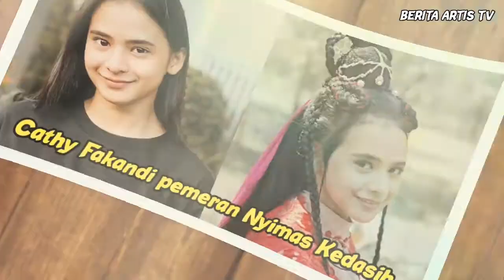Wajah Asli Para Pemain Sinetron "Kembalinya Raden Kian Santang" MNCTV 2020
WAJAH ASLI PEMAIN SINETRON "KEMBALINYA RADEN KIAN SANTANG" MNCTV TERBARU SEASON KE-2 FT ALWI ASSEGAF